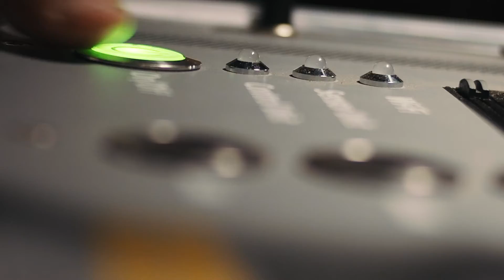Trimble Mobile Mapping... Coming Soon...